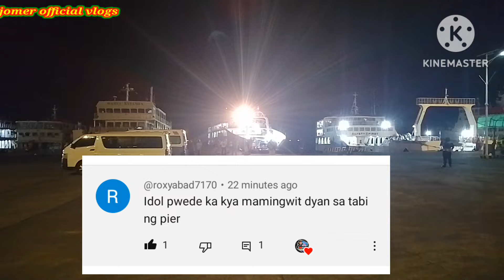LOADING AND UNLOADING PARIN ANG BARKO KAHIT LOWTIDE ANG TUBIG